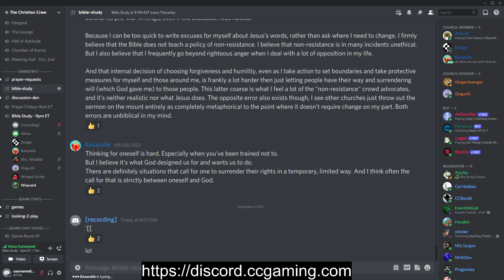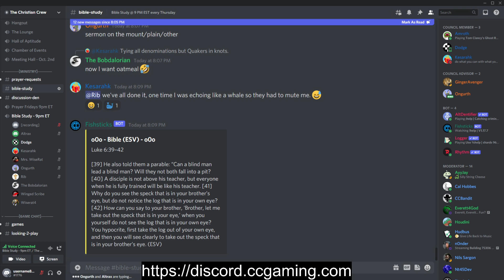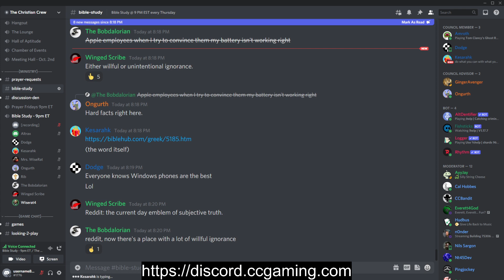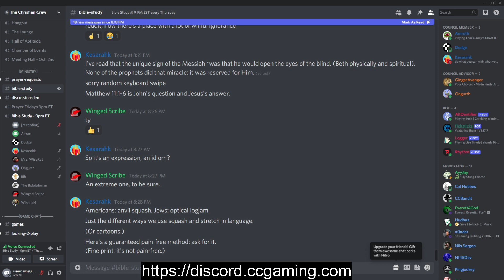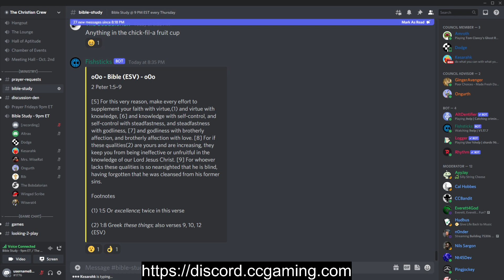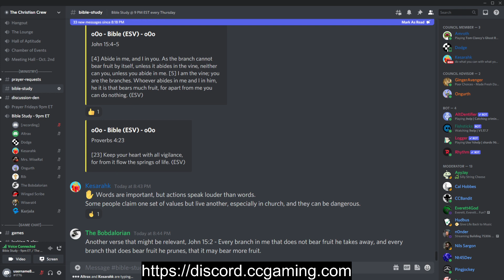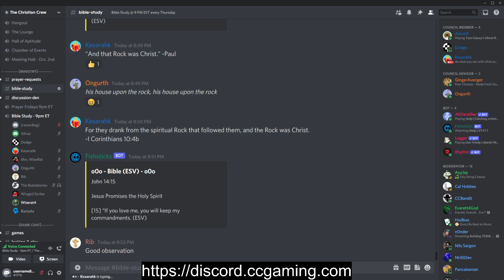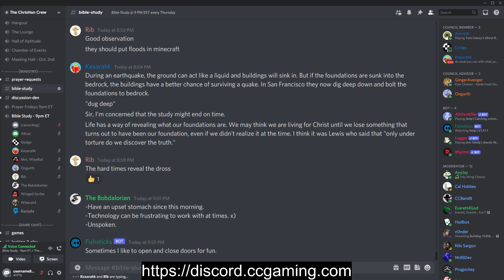Christian Crew Gaming Bible Study 9/9/2021